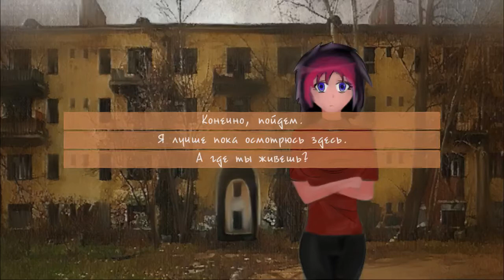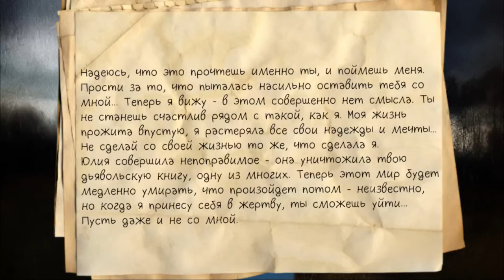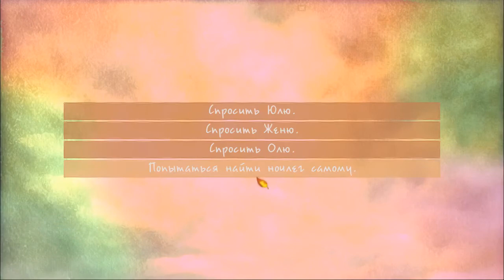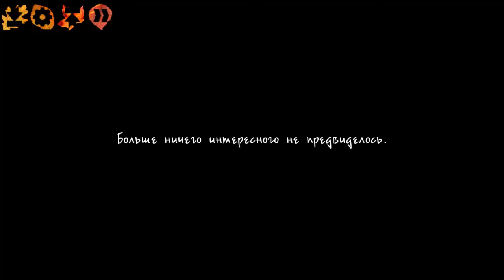Septembera/Сентябрь (Концовки Ольга и Евы)